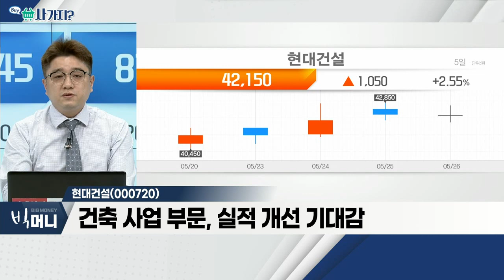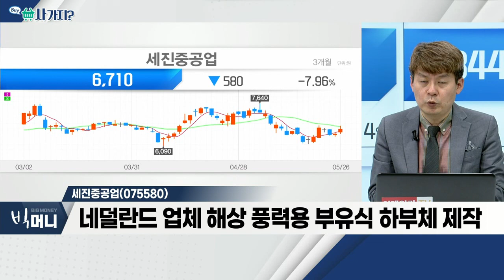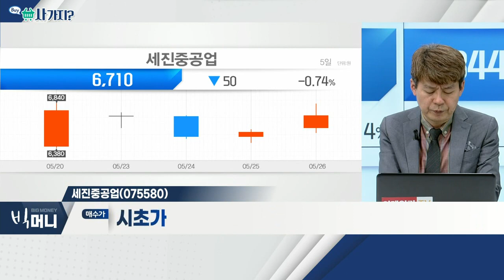현대건설(000720), 세진중공업(075580)_사가지 (20220526)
- 토목 사업부문의 수주 증가
- 건축 사업부문, 실적 개선 기대감
- 외국인 매수 우위

- 데크 하우스ㆍLPG탱크 등… 조선기자재 주력
- 네덜란드 업체 해상 풍력용 부유식 하부체 제작
- 플랜트 부문 손실 마무리 이후 실적 개선 기대